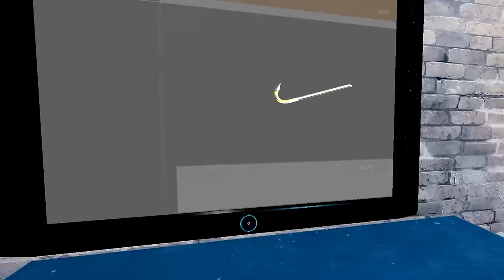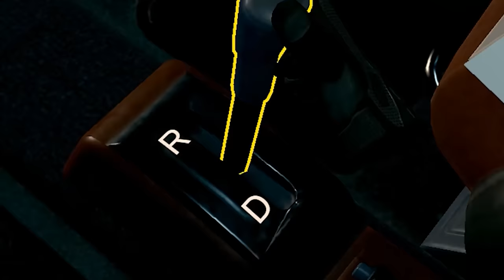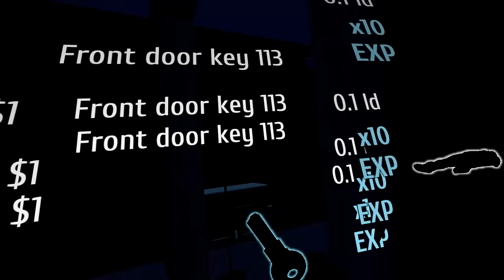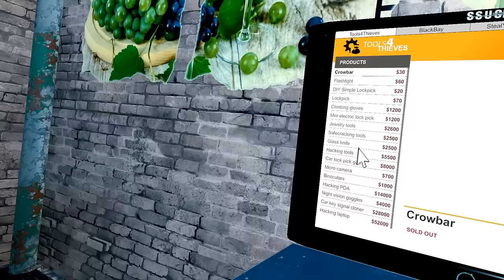I Stole The Internet From Every House In The Neighborhood - Thief Simulator VR